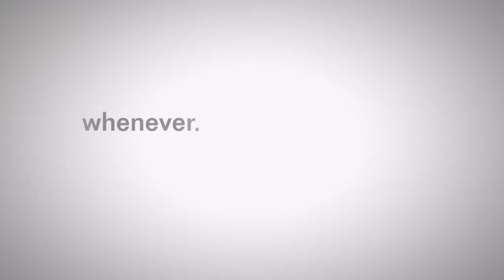Batman Arkham Knight Part 16 (Batman Beyond Skin)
Description: I have been trying to upload for the past week but I'll try to upload one video a day for a specific number of days. I'm currently playing Battlefront so don't expect me to upload that because I'm enjoying the game.